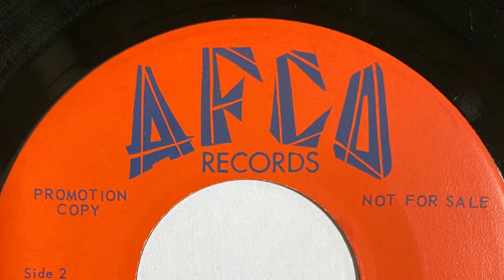ROSE HARGROVE WHY AM I LOSING YOU 1965